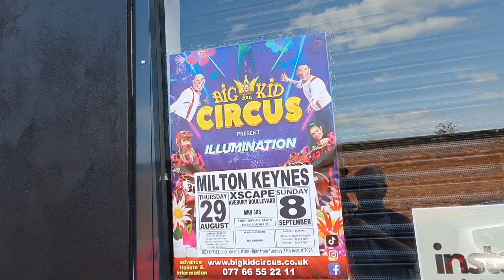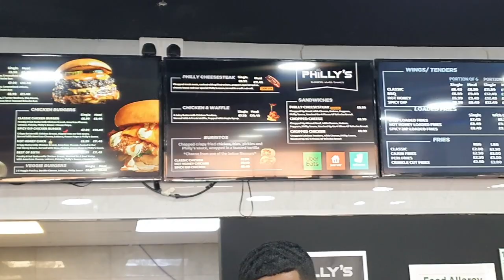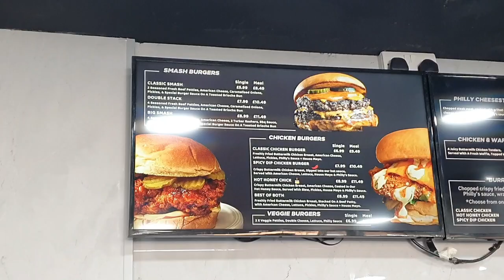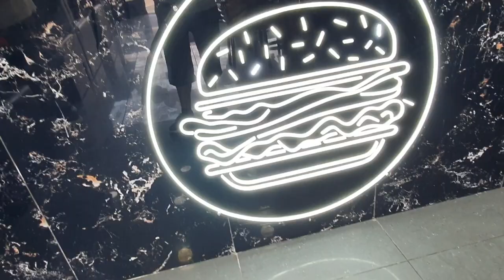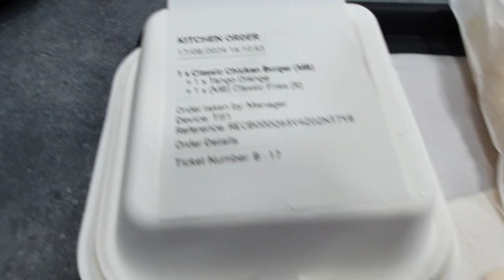So Open of Philly's and a Review in wolverton today guys in miltonkeynes 17/8/2024